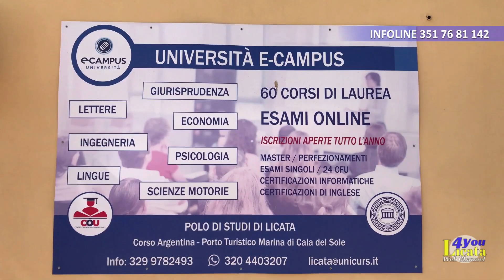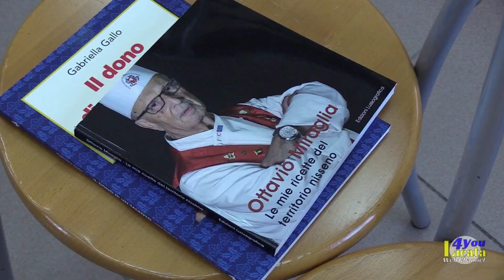📺Il TG di Martedì 04 Aprile 2023 / Licata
🏥 CARENZE PERSONALE OSPEDALE, INTERVENTO DEL CONSIGLIERE BURGIO

✝️ MOMENTO STORICO PER LA CITTÀ, CRISTO ALLA COLONNA E ADDOLORATA INSIEME

🎨 ARTE DECORATIVA TRADIZIONE PASQUALE, MASTERCLASS AL RE CAPRIATA

⚽ LICATA CALCIO, ROMANO: "VITTORIA CHE CI RILANCIA IN CLASSIFICA, MA CI DÀ ANCHE MORALE"